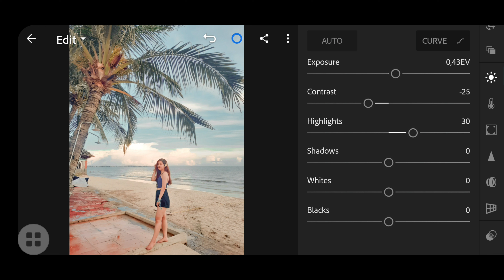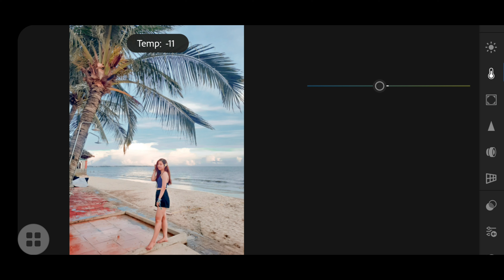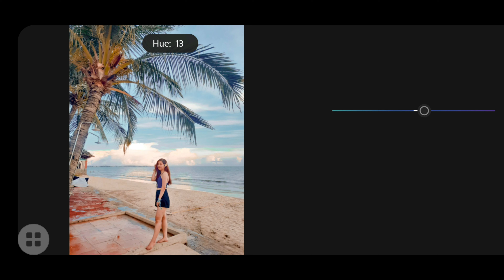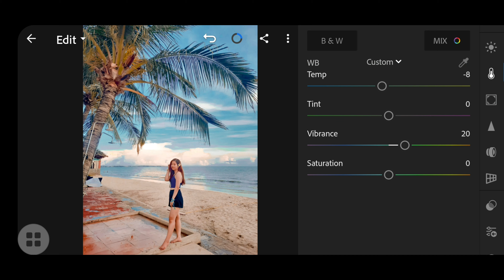[Lightroom] Blue Sea Preset | Free Preset DNG | Tone Xanh biển cho mùa hè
Don't use preset for bussines. Remember to write links or sources.

App: Lightroom CC Mobile
Photos: Pinterest, Instagram @kathylam205

Tất cả các hình ảnh trong video đều thuộc về chủ sở hữu của ảnh. Ảnh chỉ dùng minh họa.
© Copyright by Lâm Nhi X Do not Reup
© Bản quyền thuộc về Lâm Nhi